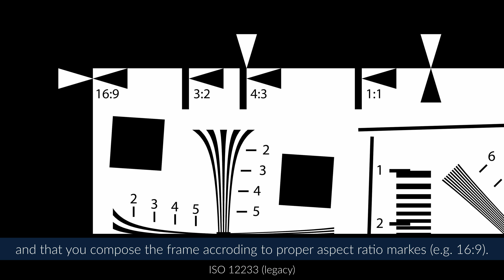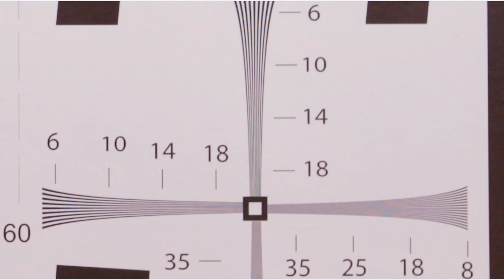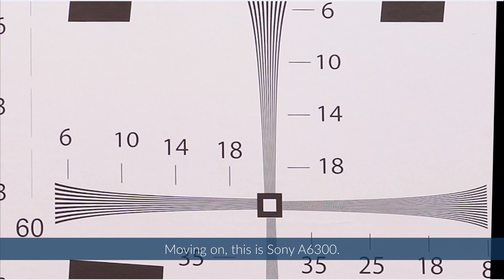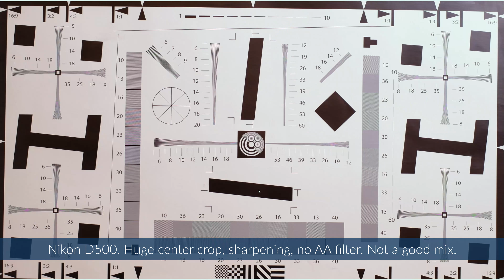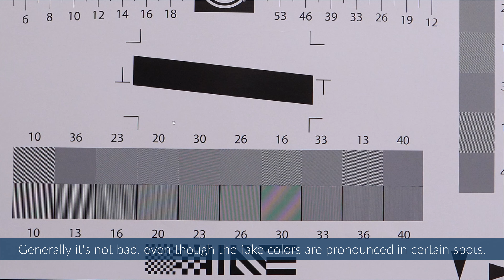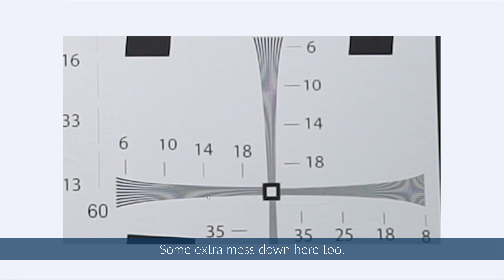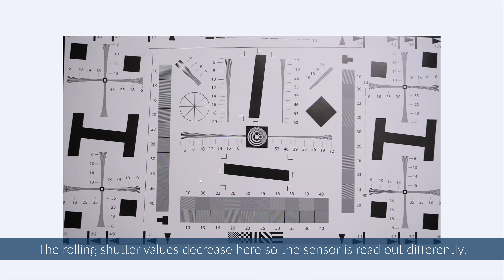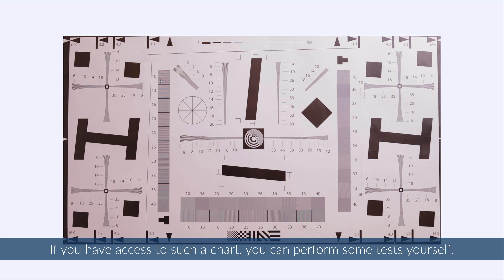4K & HD | Jakość obrazu | Video Image Quality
[PL - English below]

Jak odróżnić dobry obraz HD / 4K od słabego? Kiedy mora i aliasing są poważnym problemem? Dlaczego w Waszym filmie ukośne krawędzie wyglądają jak schodki? Postaram się odpowiedzieć na te i inne pytania, a wszystko z pomocą prostego narzędzia, jakim jest tablica testowa.

[EN]

How to spot good and ugly HD / 4K video image? When moire and aliasing become a serious issue? Why do diagonal lines in my video behave so weird? Thie video answers these and other questions, all with the help of a simple tool - a test chart.